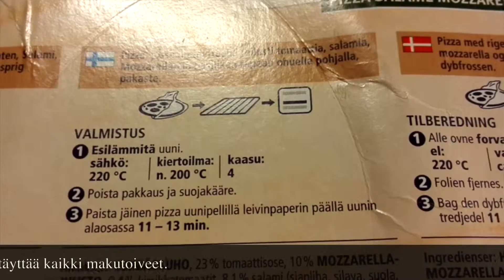Pakastepizzan Aakkoset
Helppoa ja hyvää